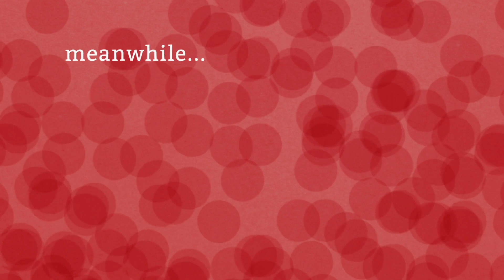What Is Type 2 Diabetes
Dr Jane Gilbert describes the symptoms and causes of type 2 diabetes.